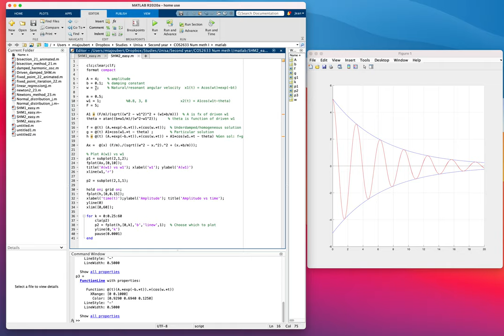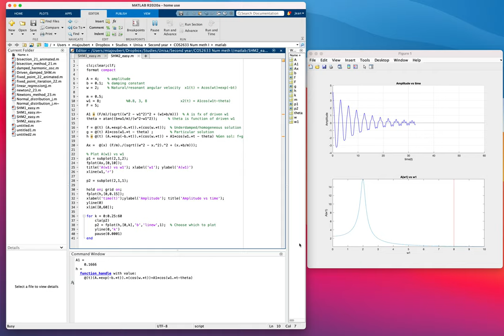Simple harmonic motion with underdamped oscillations and sinusoidal driving forces in Matlab/Octave.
A very simple program to visualise simple harmonic motion of any system using Matlab/Octave.  A look at free SHM, damped oscillations, sinusoidal driving forces as well as the homogenous, particular and general solutions and its effect on the behaviour of the system.